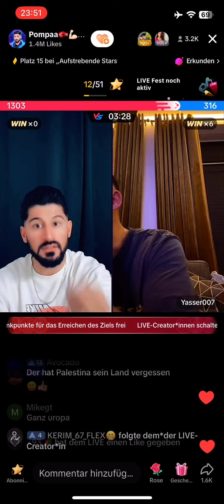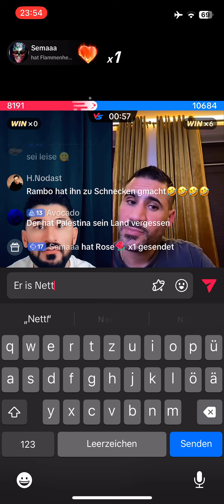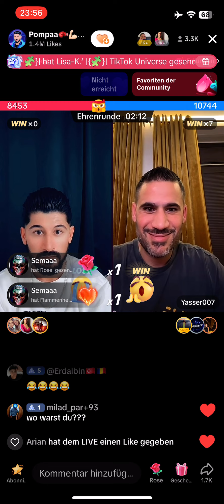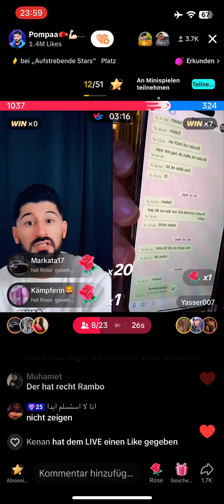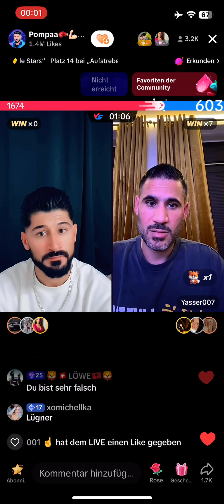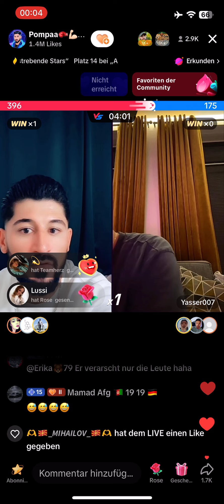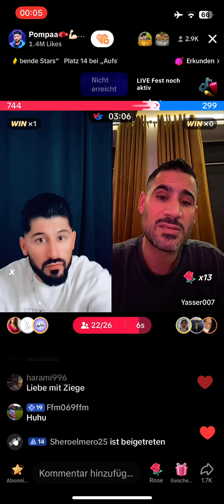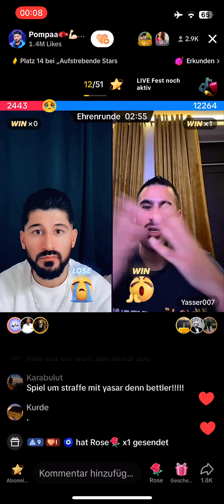BEEF YASSER LÜGEN WERDEN ANGESPROCHEN🤣 - ohne Barello Abouchaker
Yasser & Rambo exposen sich gegenseitig 😂